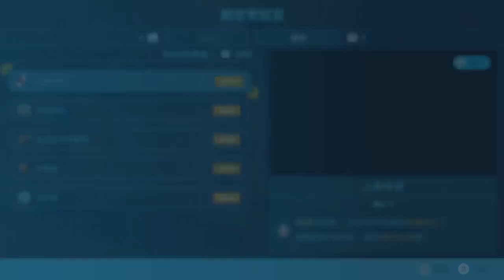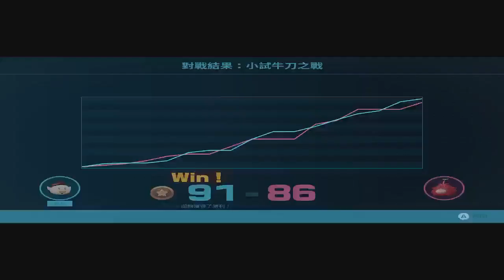皮克敏4遊玩直播-第3集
颱風天就是玩皮克敏的好日子